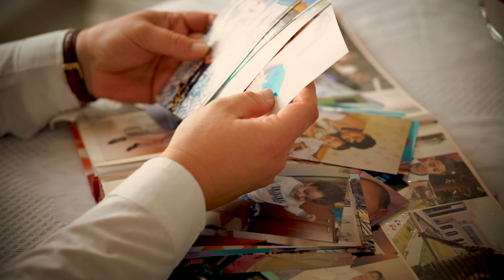Videoclip Mother's day